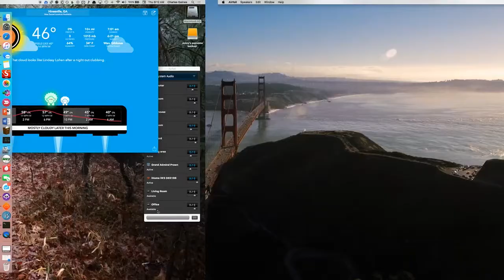Apple TV screensaver as OSX background